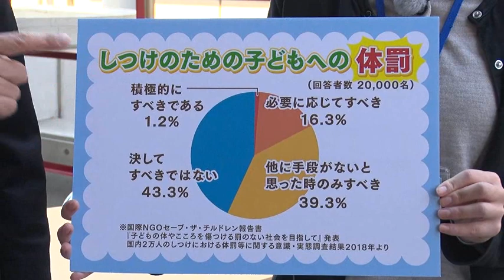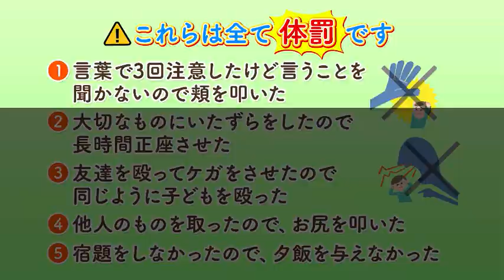社会全体で体罰などによらない子育てを広げよう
松山市政広報番組「大好き！まつやま　駆けのぼろう白い雲」
2020年11月10日放送
子どもの権利は守られていますか？今年の4月から体罰禁止が法定化されました。
しつけのための子どもへの体罰を約6割近くの方が肯定しています。体罰の何がいけないのか詳しく聞いてきました。
「俳句ポスト３６５」コーナーでは、夏井いつきさんが「水涸る」を季語にした優秀句を解説。
坂の上の雲フィールドミュージアムは松山市考古館・埋蔵文化センター。